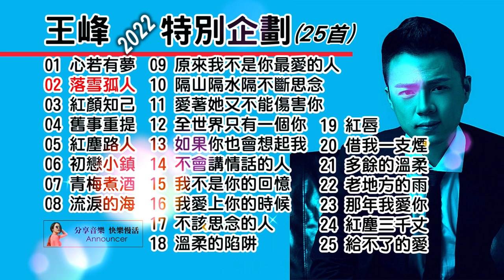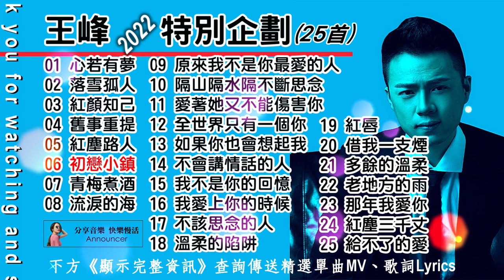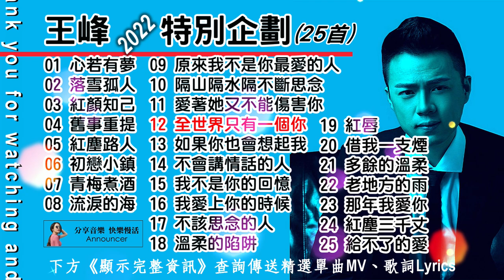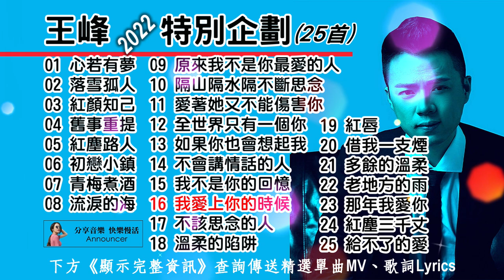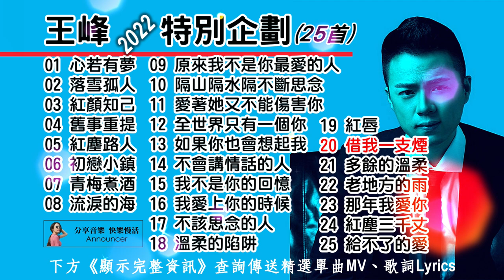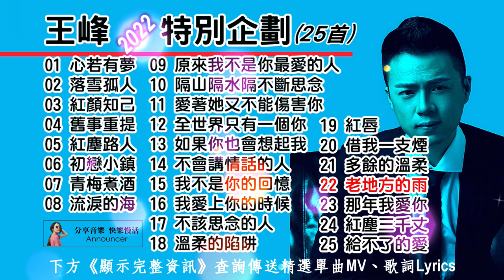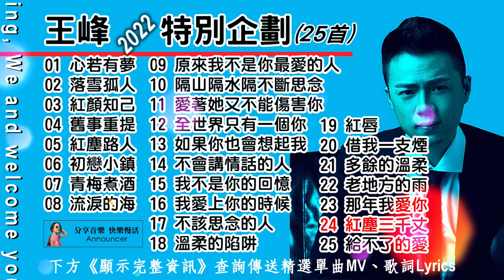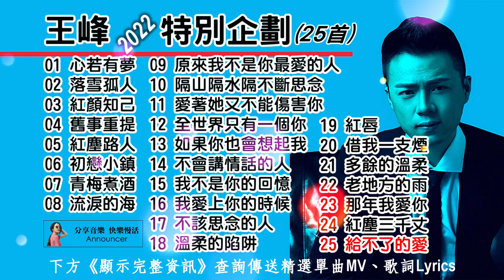王峰2022特別企劃(25首)心若有夢、落雪孤人、紅顏知己、舊事重提、紅塵路人、初戀小鎮、青梅煮酒、流淚的海、溫柔的陷阱、紅唇、借我一支煙、多餘的溫柔、老地方的雨、那年我愛你、紅塵三千丈、給不了的愛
Chinese songs
00:00:00 - 01 心若有夢
00:04:25 - 02 落雪孤人
00:09:29 - 03 紅顏知己
00:14:10 - 04 舊事重提
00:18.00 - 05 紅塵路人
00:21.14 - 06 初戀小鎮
00:26:02 - 07 青梅煮酒
00:30:12 - 08 流淚的海
00:34:18 - 09 原來我不是你最愛的人
00:38:27 - 10 隔山隔水隔不斷思念
00:42:18 - 11 愛著她又不能傷害你
00:46:10 - 12 全世界只有一個你
00:50:22 - 13 如果你也會想起我
00:54:15 - 14 不會講情話的人
00:58:00 - 15 我不是你的回憶
01:02:08 - 16 我愛上你的時候
01:06:25 - 17 不該思念的人
01:10:20 - 19 紅唇
01:14:18 - 18 溫柔的陷阱
01:19:17 - 20 借我一支煙
01:22:57 - 21 多餘的溫柔
01:26:54 - 22 老地方的雨
01:31:03 - 23 那年我愛你
01:35:28 - 24 紅塵三千丈
01:39:58 - 25 給不了的愛

【本視頻播放清單-傳送門】